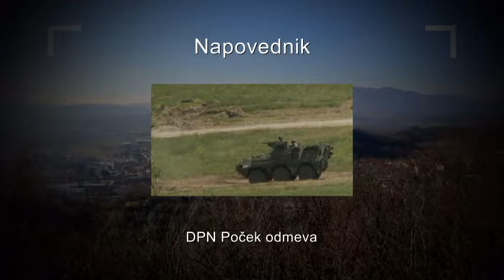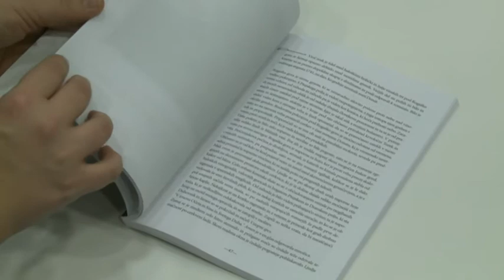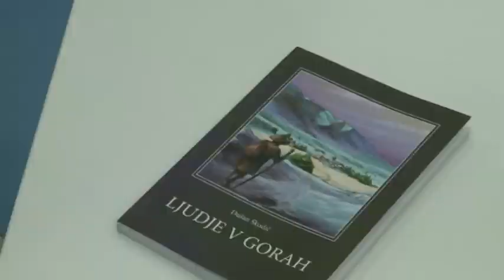oddaja 20 december 2017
- DPN POček odmeva
- Geržini plaketa Državnega sveta
- Škodičeva knjiga ˝Ljudje v gorah˝